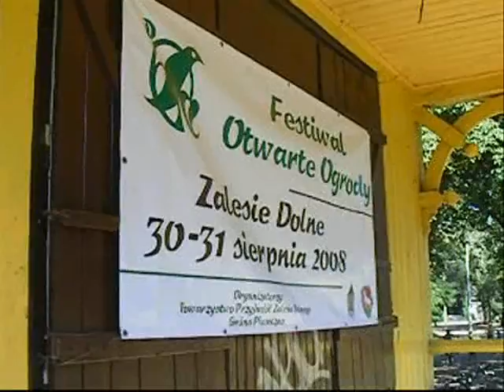Festiwal "Otwarte ogrody"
"Część rowerowa" festiwalu "Otwarte ogrody" w Zalesiu Dolnym.